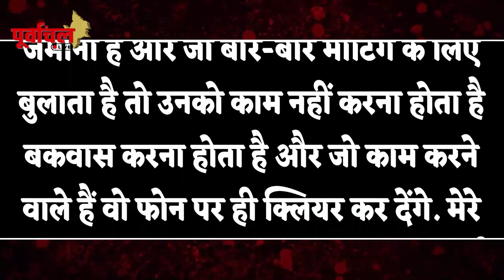खेसारी –पवन’ की इस हीरोइन का बयान कर देगा आपको हैरान , जानिए पूरा मामला….PL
क्या एक्टर्स को ज्यादा मेहनताना दिए जाने पर क्या सोचती है ,' चांदनी सिंह ' , जानिए इस Video में -